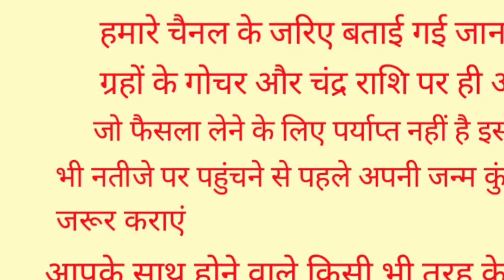मेष राशि जनवरी, फरवरी, मार्च 2023 | Mesh Rashi January, February, March 2023 | Mesh Rashifal